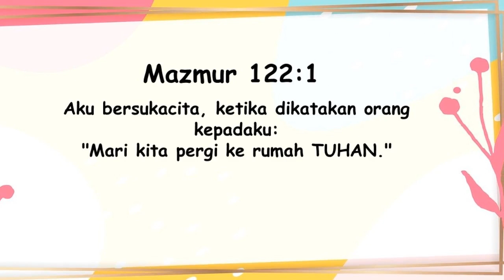Indonesian Powerpoint's Sabbath School Year B, Quarter 3 - L. 3 - Menguduskan Bait Suci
Judul: Menguduskan Bait Suci

Ayat Hafalan: "Aku bersukacita, ketika dikatakan orang kepadaku:
"Mari kita pergi ke rumah TUHAN." (Mazmur 122 :1)

Pesan Pelajaran: Bila kita berbakti bersama, kita mencerminkan kasih Allah pada Jemaah gereja kita

Referensi: 2 Tawarikh 29; Para Nabi dan Raja hlm. 331-339

Additional Info:
Nikmati juga layanan ini dalam format audio melaluiI PODCAST (Spotify):